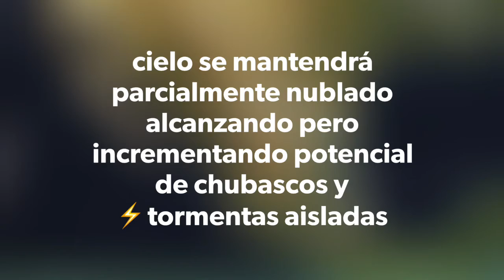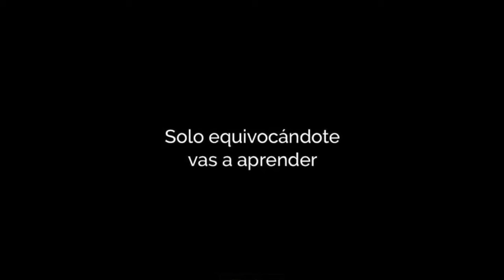Martes 24 abril 2018 pronosticó del tiempo AsiAmaneceXalapa clima y Xalapa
🔽7:10 am. Amanece en Xalapa con neblina y 18°C. El cielo se mantendrá parcialmente nublado alcanzando máxima de 24-25°C pero incrementando potencial de chubascos y ⚡️tormentas aisladas por la tarde-noche.